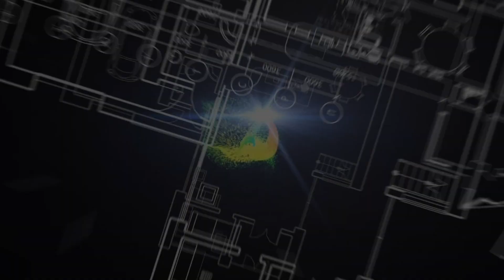Modern 4 Bedroom House Design Idea/ Simple 4 bedroom house design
Modern house design idea- 4 Bedroom
Exterior Interior Design

Floor Plan :
  - Living area
  - Open Dining area
  - Open Kitchen area
  - 4 Bedrooms(master ensuite)
  - Outdoor verandah